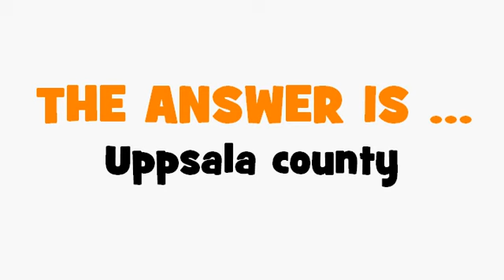FRENCH TRANSLATION QUIZ = Upsala